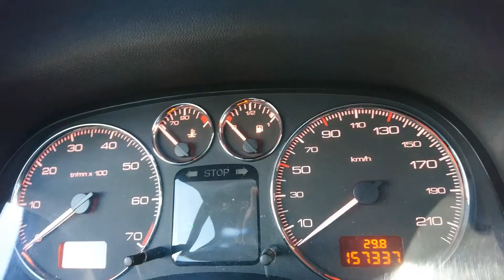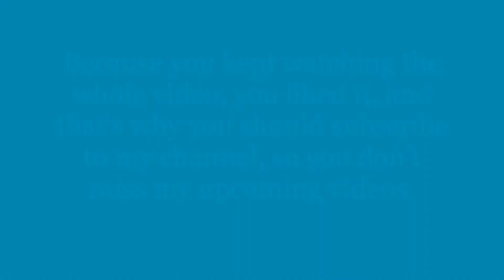Driving From Helsinki (Katajanokka) To Espoo (Suomenoja) In Finland, July 11th 2020.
Hi, in this video, I'm driving from Katajanokka (Helsinki) to Suomenoja (Espoo) in 15x speed.